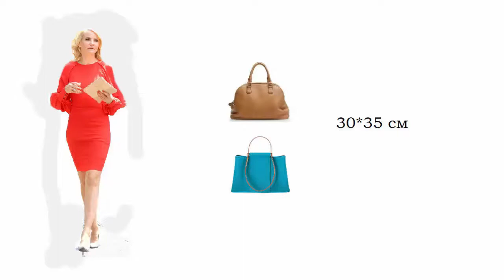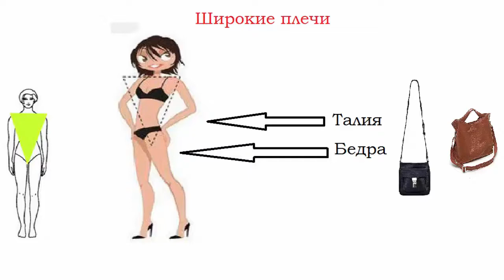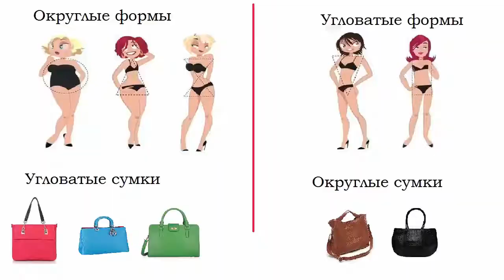Итальянские сумки ➲ ➲ Как выбрать ИДЕАЛЬНУЮ сумку!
Сумка является неотъемлемой частью женского облика. Как же выбрать сумку, которая вам идеально подойдет. Ничего сложного нет, просто нужно следовать следующим правилам, о которых я рассказываю в видео!

Поделись видео с друзьями, потому что они также узнают полезную и интересную информацию и будут вам за это благодарны

Увидимся скоро в новом интересном для вас видео,
Татьяна Кравченко